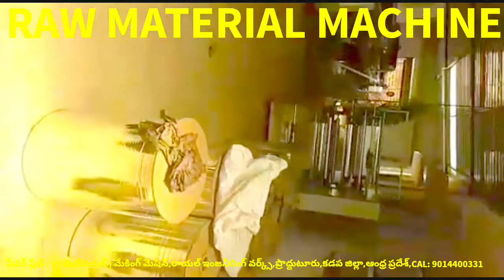paper plate marketing in Telugu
For
PRODDATUR
KADAPA DIST
ANDHRA PRADESH
INDIA